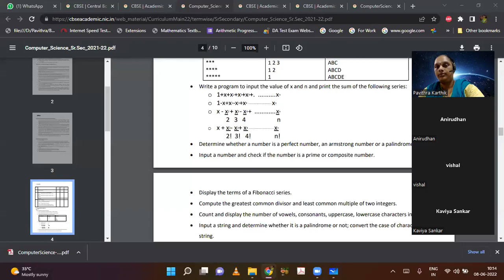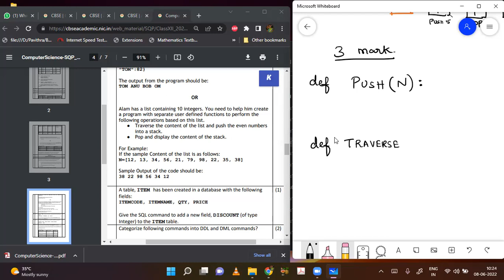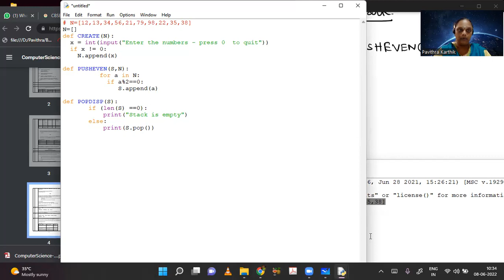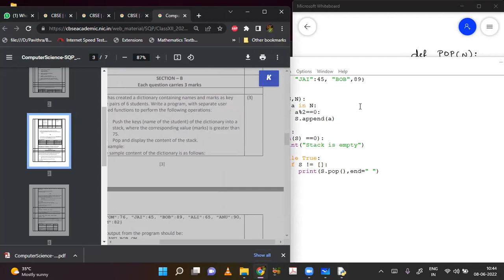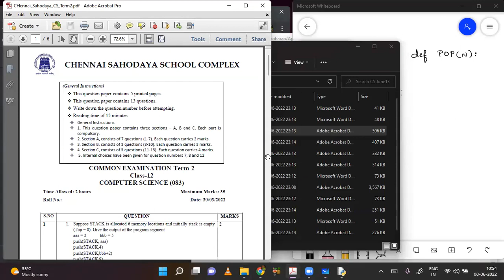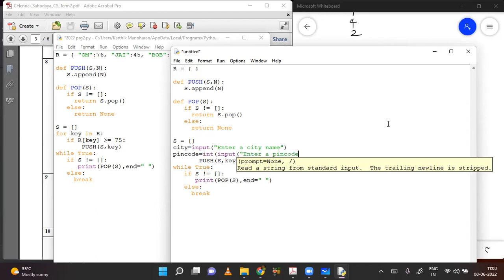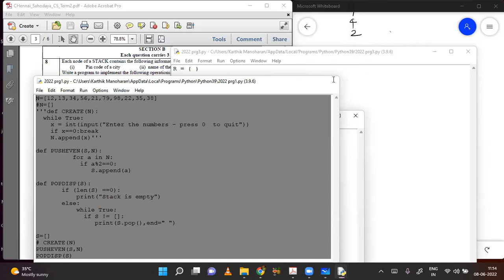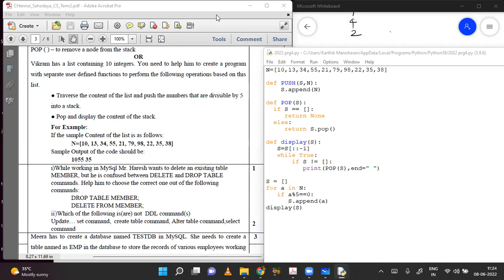CBSE | Computer Science | Term 2 | One Shot | Data Structures | Tamil | English | Quiz | Board 2022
This video explains the questions on data structures  for term2 computer science.
Quiz:
SQL